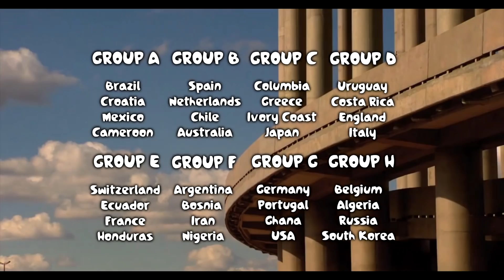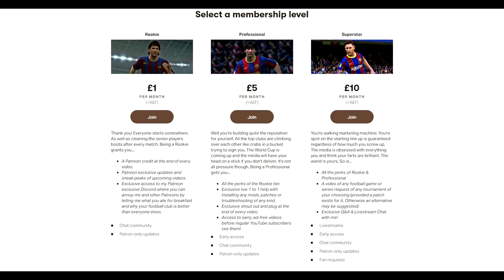FIFA World Cup 2014: Episode 1! (PES 2013)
⋆ PES 2013 - FIFA World Cup 2014 Brazil ⋆

For the first time since 1978, The FIFA World Cup returns to South America!
We relive the festival of football using the incredible PES 2013. See all the goals from all 32 teams on Match Day 1 of the group stage. Plenty of shocks & great goals; What the World Cup is all about!

⋆Songs⋆
Mykle Anthony feat. Bryanart Muzik - Knowledge is the Power